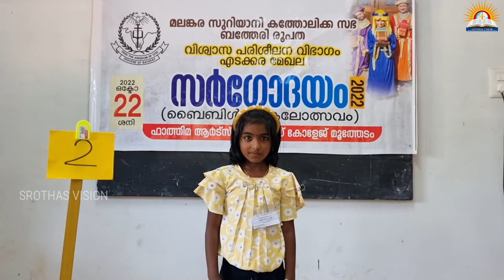സർഗ്ഗോദയം -2022 |അഭിനയ ഗാനമത്സരം